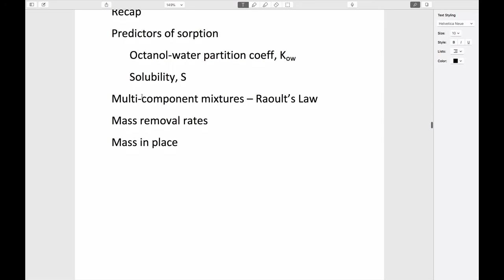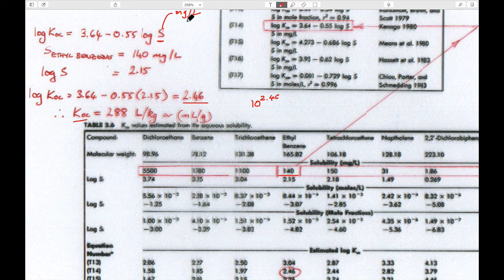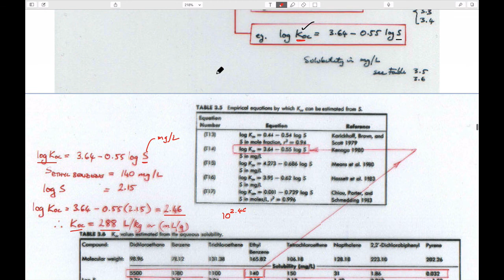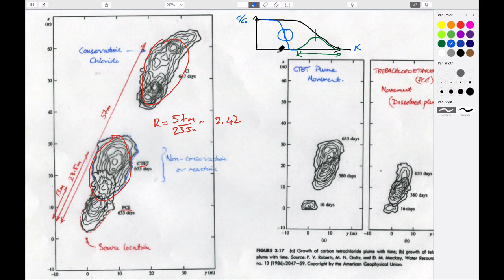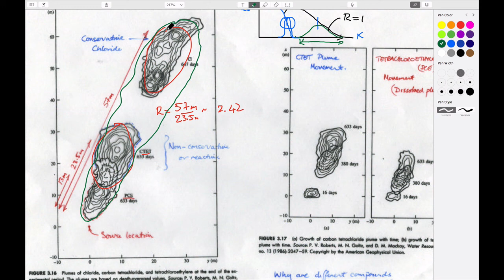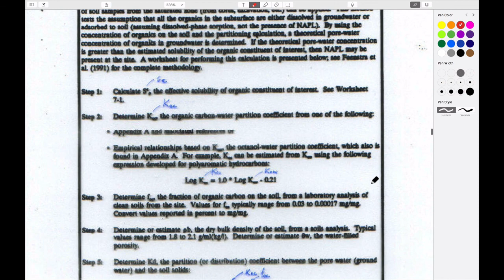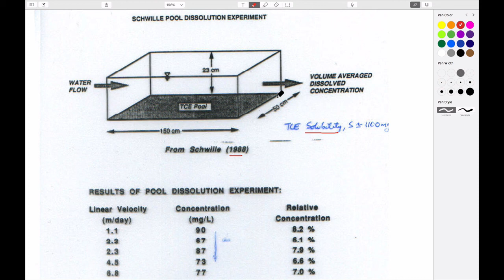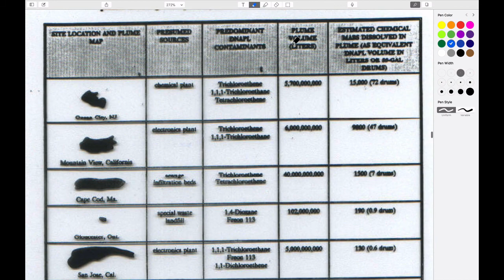4:2 Retardation & Attenuation - proxies for K_d, NAPL mixtures, removal rates, total mass